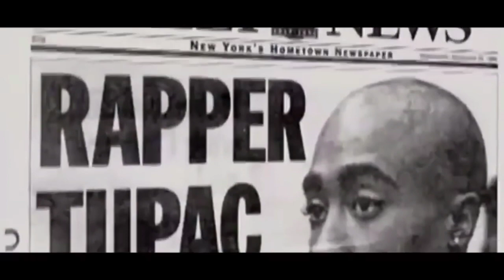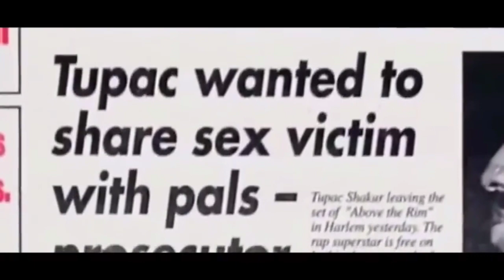2Pac - Hustler - New Remix 2019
2Pac - Hustler - 2Pac Remix 2019,
Eazy Makaveli E,

I hope you enjoyed my remix and if you would like to subscribe to my YouTube channel or SoundCloud channel, follow the links below to view all my 2pac/eazy e remix  music videos and tracks, press the notification bell for latest updates on my newest uploaded remix's.